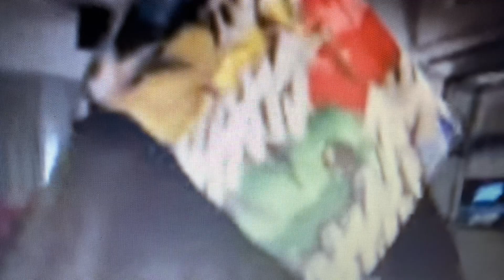April 23 2034 Jacquees Give Deiondra A Special Happy 🎈Birthday 🎈 Surprise She Always Wanted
Well done youngman forget what folk have to say she is a very nice and classy young lady aint to many of them to pick from. She is so deserving of all that you are doing for her and the baby. That's what being a real man is all about.

Happy Birthday!! Beautiful

WHATEVER YOU DO STAY WITH ABBA FATHER GOD YOU GUYS ARE NOT MARRIED KING JESUS HELP THEM NOW IN THE MIGHTY NAME OF JESUS!!!

He going to get the money back cuz he ain't got no bread he going to ask her for some bread or you going to ask her to ask her dad for bread coach Sanders don't need to get him anything coach Sanders need to make sure he cut that fool off he trying to be kind and very nice his daughter didn't know that that dude is filed he been cheating on her like I said he know where the money tree is he's a sorry dude little short stumpy thing ain't worth a dime perpetrating the rap game perpetrating the r&b game